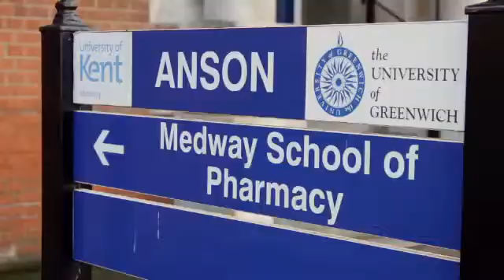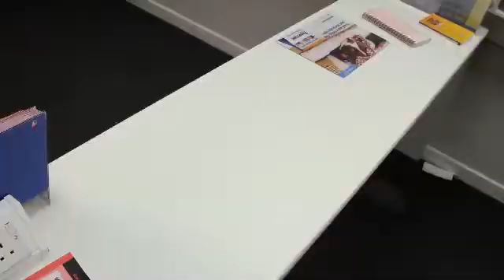Pharmacological Principles of Drug Actions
Jermone Durodie, a Clinical Lecturer at Medway School of Pharmacy talks about the different roles in Pharmacy.